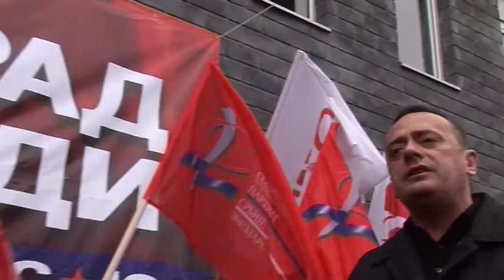Александар Антић - 23.2.2014